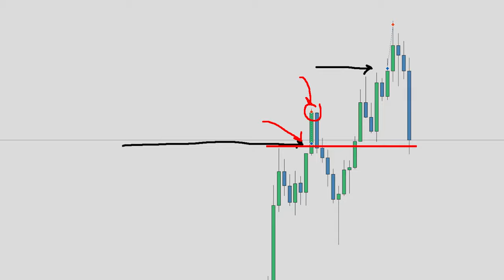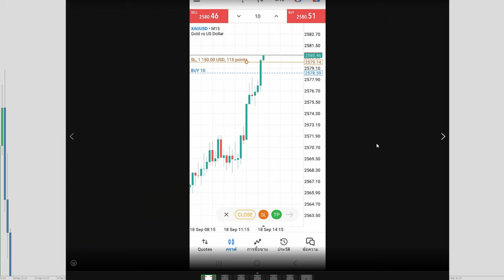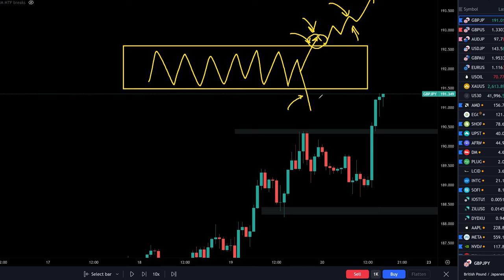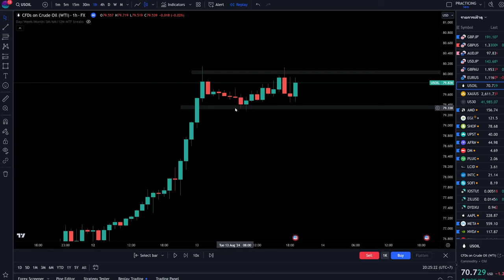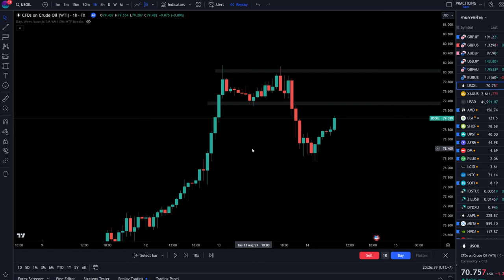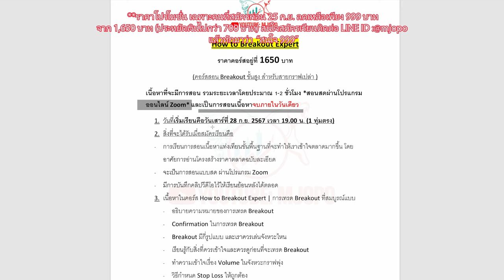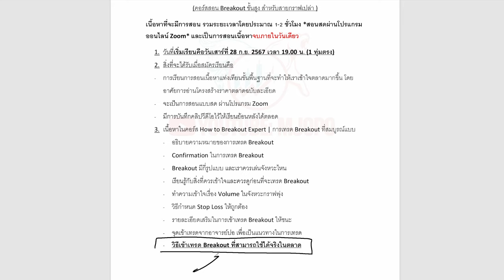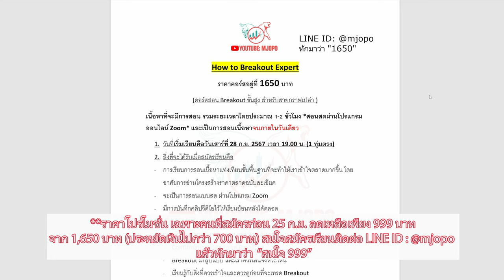หนึ่งในท่าเทรดที่หลายคนเข้าใจไม่จริง... | Breakout